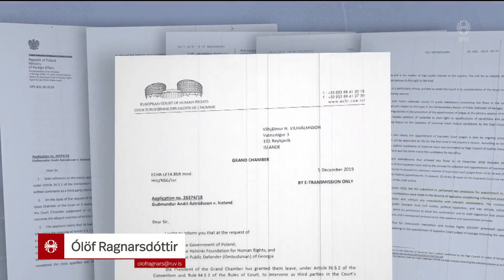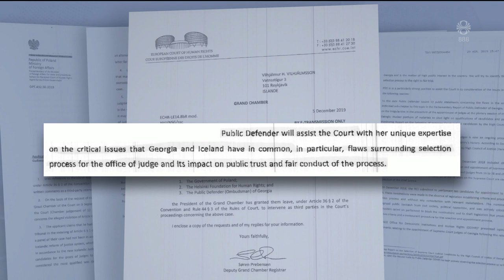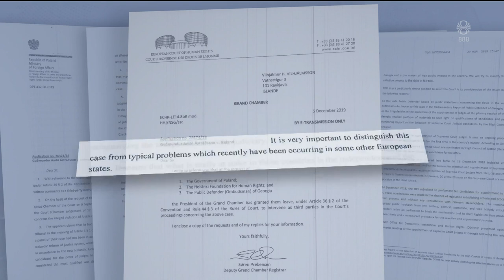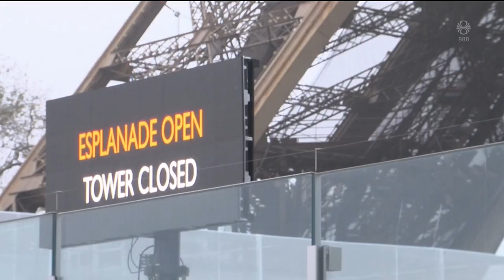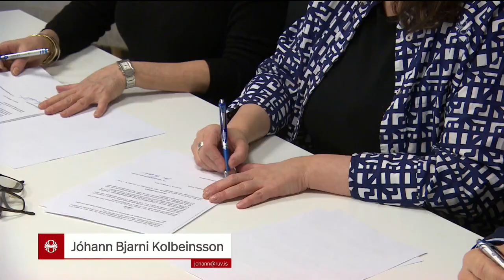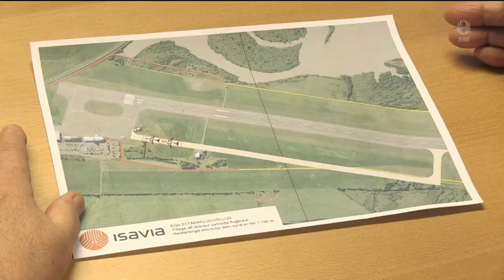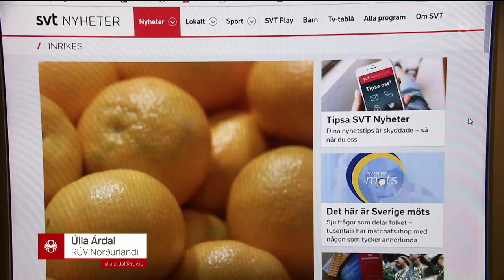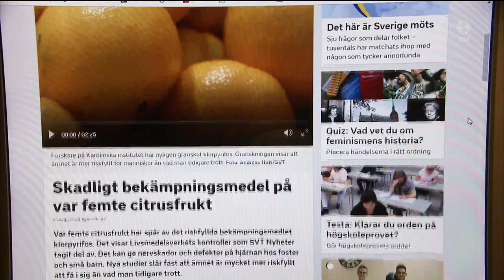Fréttir - 05. des 2019